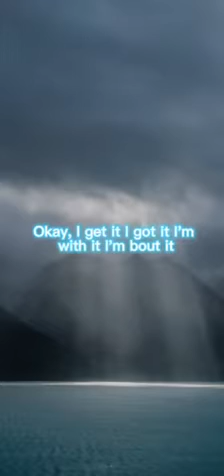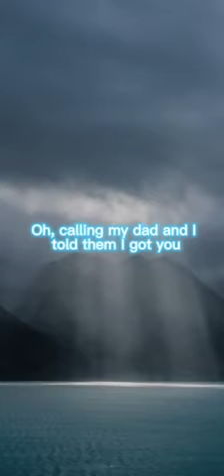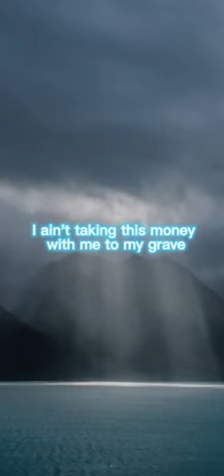Careful -NF (lyric video) feat. Cordae